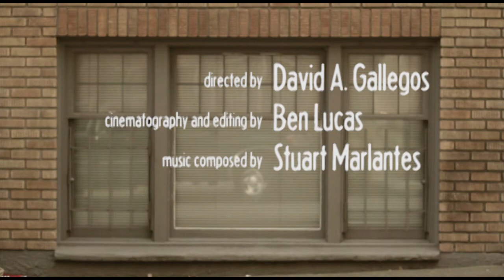True Story - Short Film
What happens when you go out of your way to ask a stranger if they are alright?

This is a True Story that actually happened.